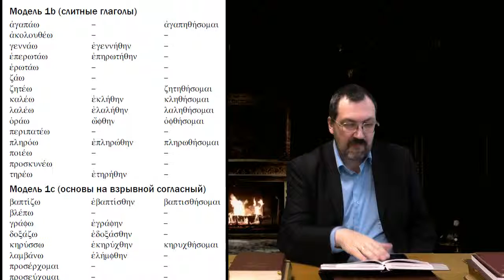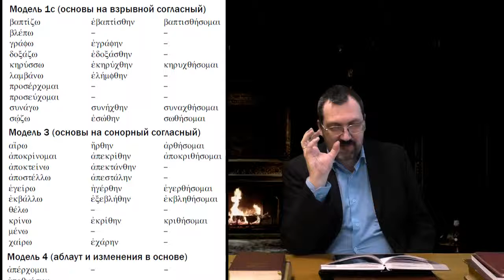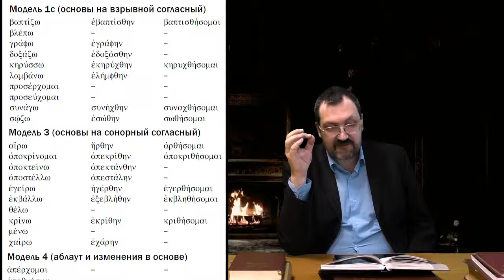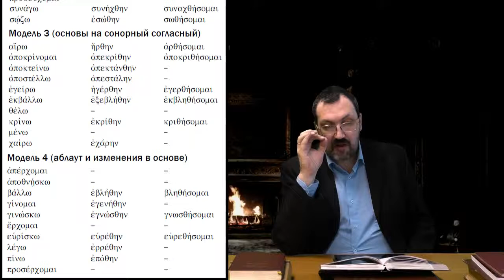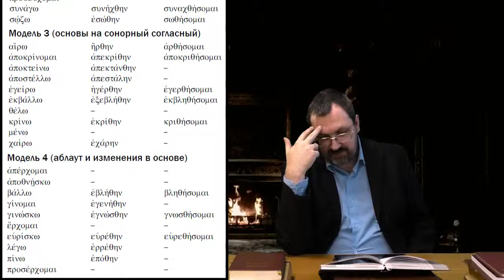Греческий язык Нового Завета НЗ 20 3 Обзор форм страдательного залога